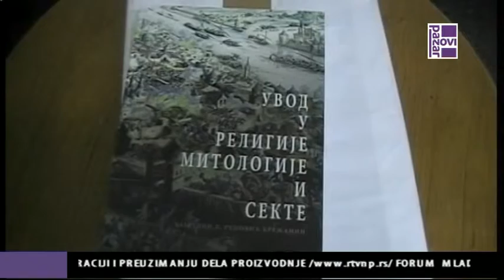Promocija knjige Sjenica